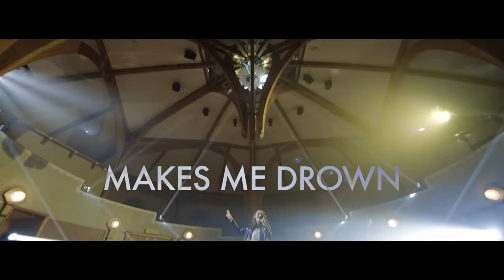The Winking Owl - Bloom - Official Music Video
The Winking Owl(ザ ウィンキング オウル)1st Full Album「BLOOMING」より
"Bloom" Official Music Video

1st Full Album「BLOOMING」
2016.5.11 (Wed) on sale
VPCC-81870 ／ ¥2,500＋tax

【TRACK LIST】
1.Open Up My Heart
2.This Is How We Riot
3.Bloom
4.Empty In The Crowd
5.Lust
6.Don't Kill My Melody
7.Here For You
8.Sparkle Light
9.Walk
10.Broken
11.Your World
12.Silver Linings

‹BLOOMING TOUR 2016開催›

Support act：Special Thanks (except 5/17, 5/18, 6/26)

5.17[Tue] 京都 MUSE
5.18[Wed] 神戸 太陽と虎
5.20[Fri] 小倉 WOW!
5.21[Sat] 福岡 Queblick
5.22[Sun] 長崎 Studio DO!
5.24[Tue] 広島 CAVE-BE
5.25[Wed] 岡山 IMAGE
5.26[Thu] 高松 DIME
5.30[Mon] 仙台 MACANA
6.1[Wed] 札幌 DUCE
6.3[Fri] 新潟 RIVERST
6.6[Mon] 富山 SOUL POWER
6.7[Tue] 金沢 vanvan V4
6.9[Thu] 大阪 Shangri-La
6.10[Fri] 名古屋 ell.FITS ALL
6.17[Fri] 渋谷 TSUTAYA O-WEST

*TOUR FINAL*
6.26[Sun] 群馬 高崎 club FLEEZ

‹Biography›
Member：Luiza (Vo), Yoma(Gt), Ranmalu(Ba) ,KenT(Dr)

ルーマニアと日本のDNAを持つ女性Vo.Luiza と、US夏の祭典Warped Tourに出演経験がある新世代ギタリストYomaを中心に、2010年群馬県高崎市­で結成したエモーショナルロックの新星バンド。バンド名は”まばたきするフクロウ”を­意味している。2015年6月、「ONE OK ROCK 2015“35xxxv”JAPAN TOUR 」大阪城ホール公演でサポートアクトオーディションにエントリーした350バンドから­見事選出。さらには2015年11月21日(土) OZZFEST JAPAN2015のオープニングアクトに大抜擢されるなど、現在話題沸騰中。今後シ­ーンに新たな風を吹き込む存在として要注目！

Image Scene Model : 筧美和子
Directed by INNI VISION